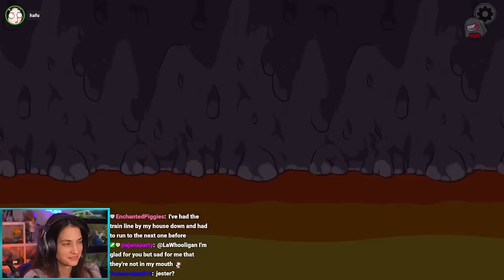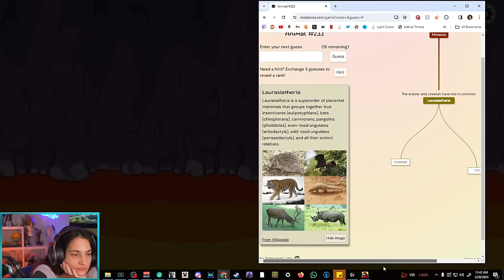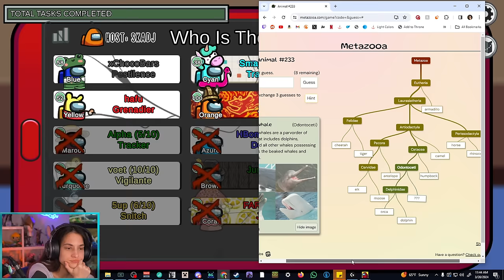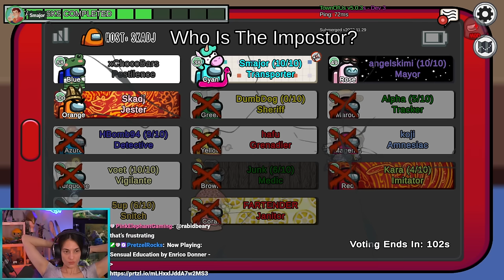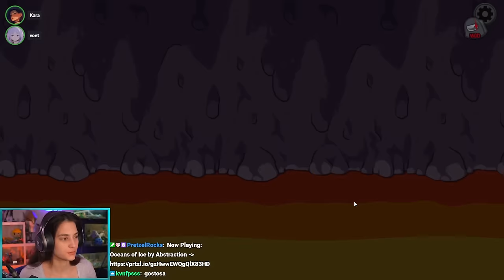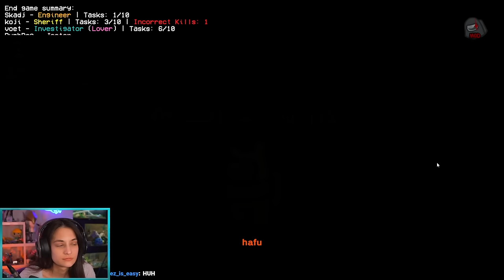AMONG US Town of Us w/ Hafu, Dumbdog, SteveSuptic, Angelskimi, Chocobars, Ellum, and others